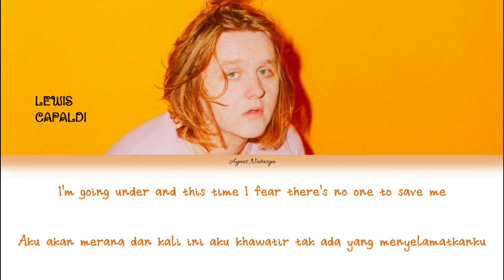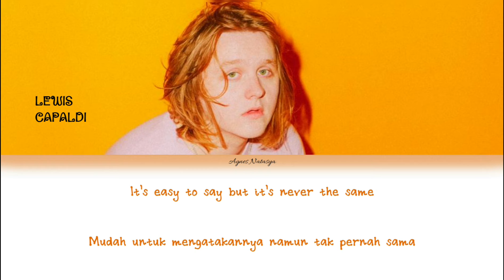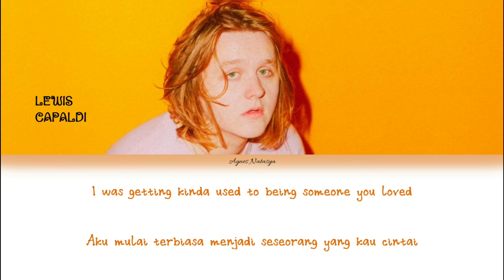[Indosub] Lewis Capaldi-Someone You Loved Lyric Color Coded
Hi!!!